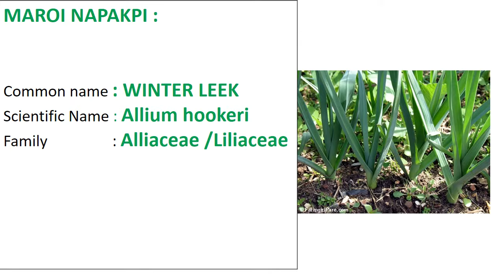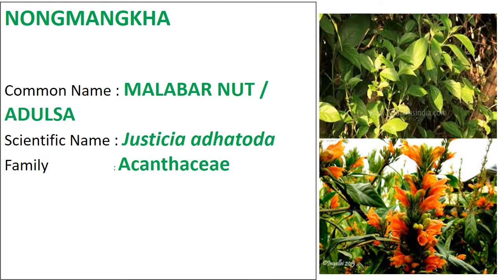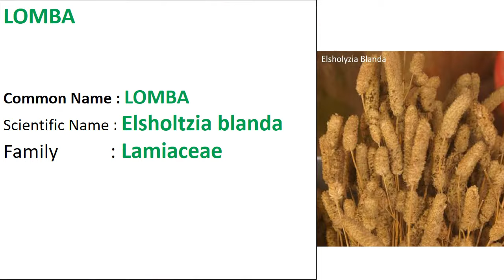TEST YOUR KNOWLEDGE ABOUT THE PLANTS YOU EAT DAILY......PART 1